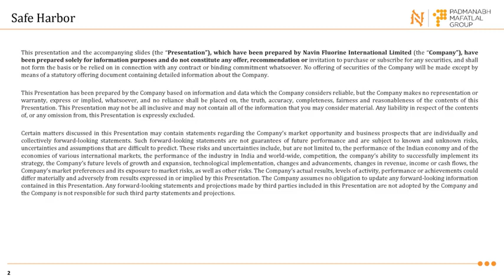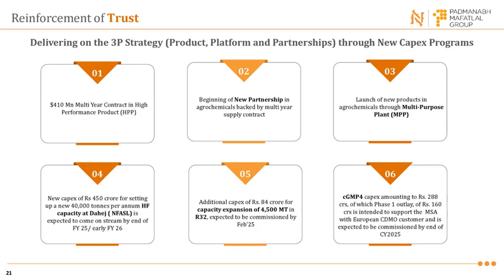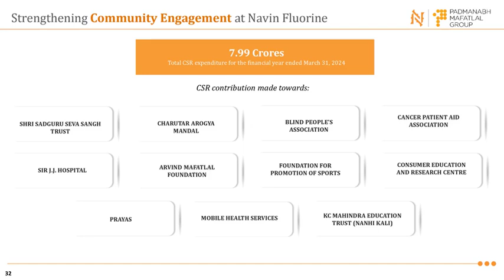Navin Fluorine International Limited Investor Presentation for Q2 FY March 2025